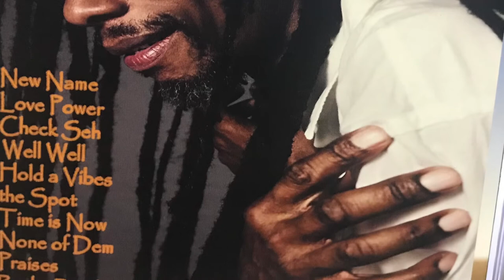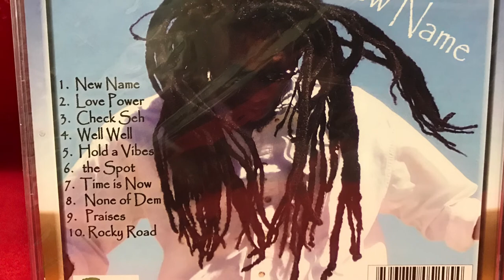New Name ©️Karl Kofi James (aka, Rebel Rocker)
This is New Name by Karl KofiJames and is the Title track of the 2008 debut album.